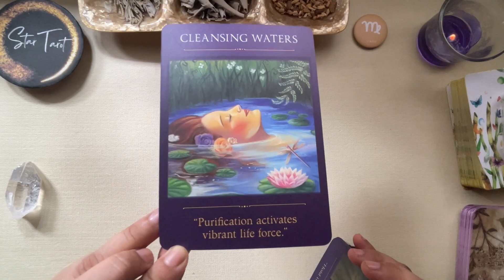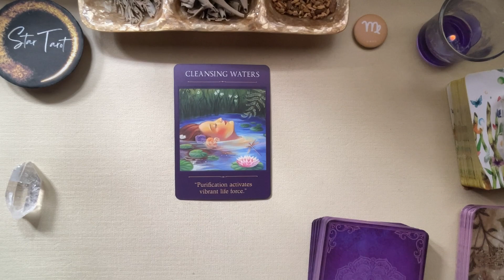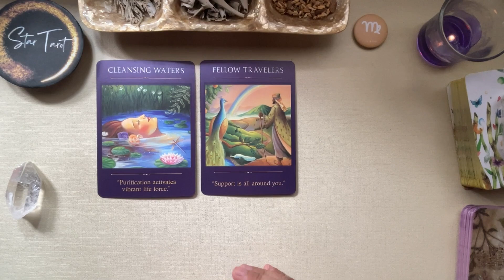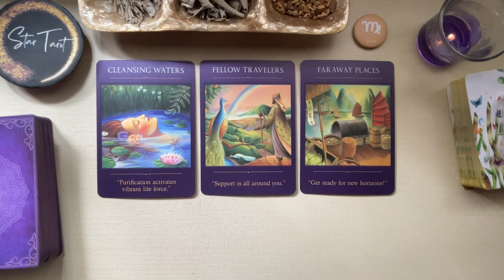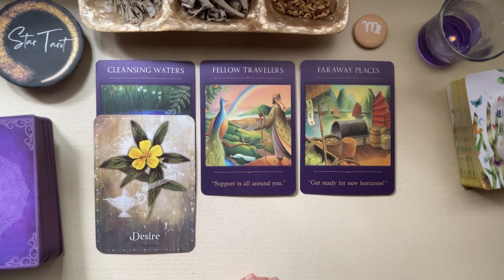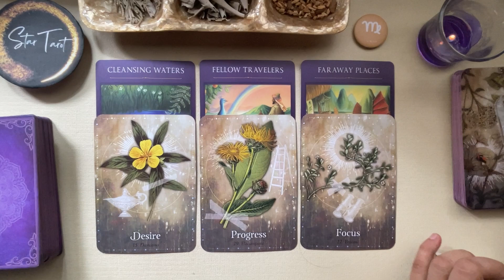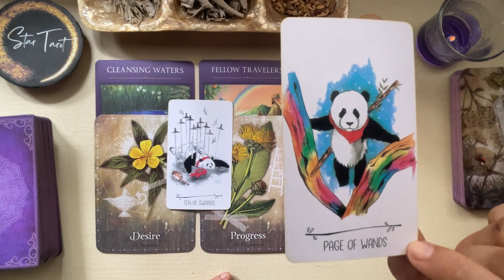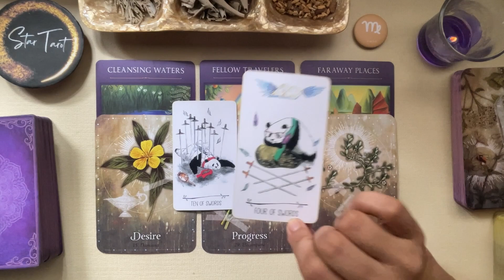♍️VIRGO✨May 21-27, 2023🔮| Taglish Weekly Reading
Hello beautiful soul! I hope you enjoyed your May 21-27, 2023 Taglish Weekly Reading. I appreciate your support! Blessings, love and light! 🙏❤️